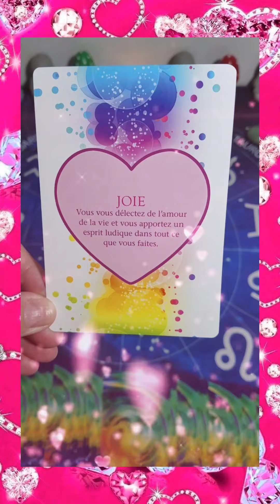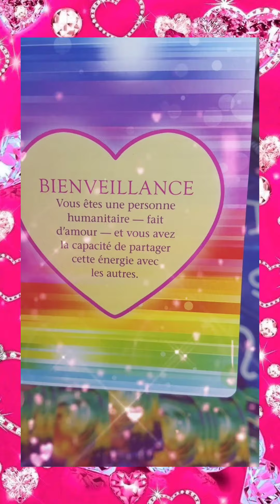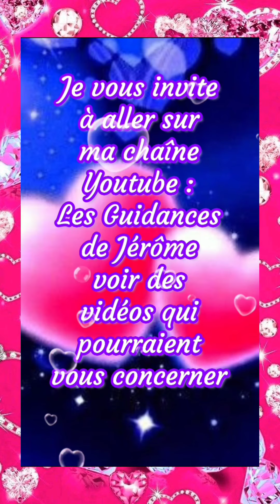💖 Une personne bienveillante va récolter de l'abondance positive. 💖